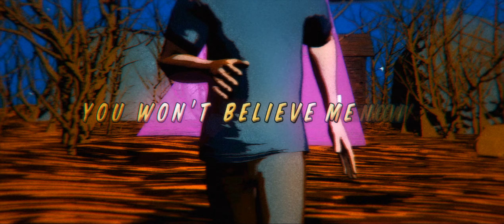Autumn Kings - ALIENS! (Official Lyric Video)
Video: ColdEyes-Productions.com